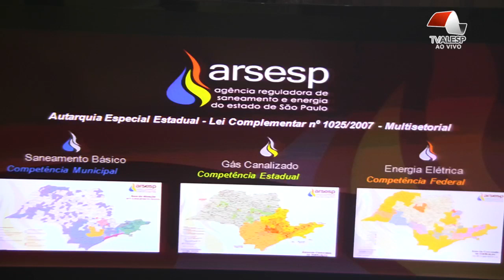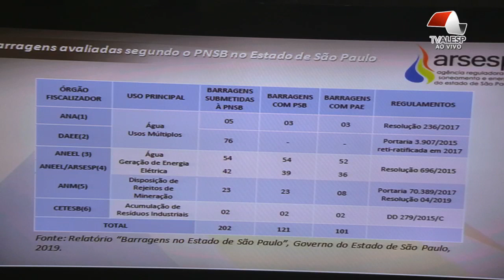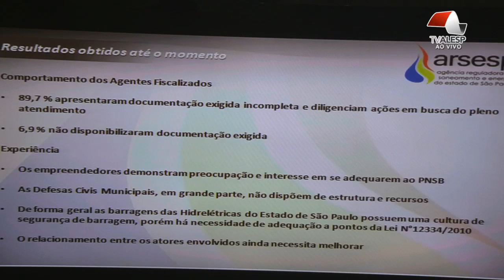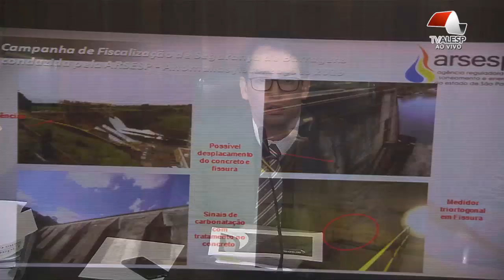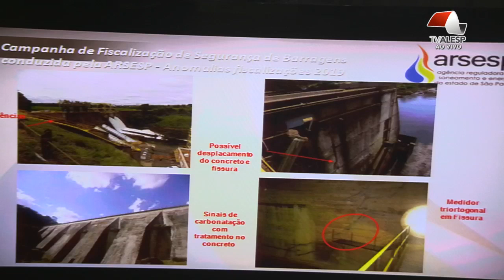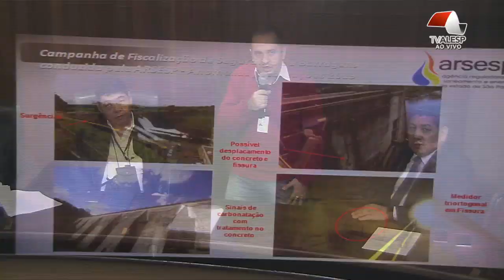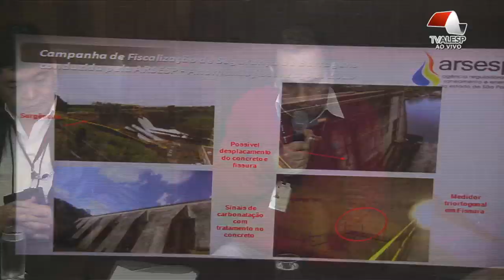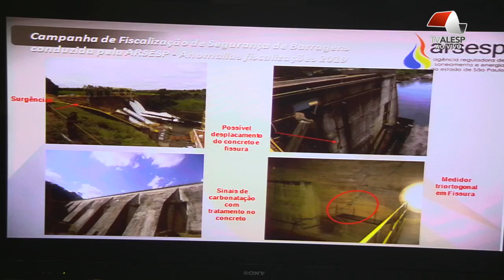Comissão Parlamentar de Inquérito Barragem Salto Grande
Reunião da CPI - Barragem Salto Grande com a finalidade de ouvir as seguintes pessoas: a) Diretor de Regulação Técnica e Fiscalização dos Serviços de Energia da ARSESP (Agência Reguladora de Saneamento e Energia do Estado de São Paulo), Sr. Marcos Roberto Lopomo, acompanhado de técnico especializado no assunto; e
b) Especialista em Regulação e Fiscalização dos Serviços Públicos da ARSESP, Sr. Nelson Kazuo Minami, que irão discorrer a fiscalização de segurança realizada pela ARSESP na Barragem de Salto Grande.
- Local: Auditório Teotônio Vilela
- Solicitante: CPI - Barragem Salto Grande